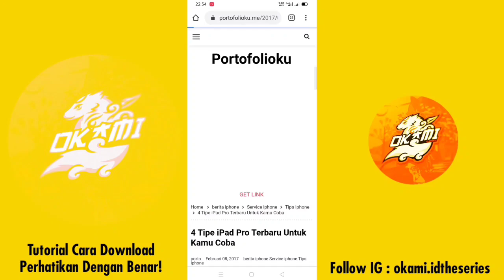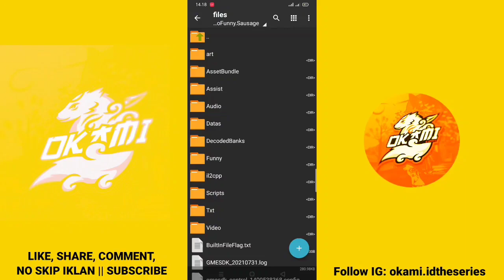Aim Assist! Fix Lag Sausage Man Terbaru || Cara Mengatasi Lag Sausage Man Ram 1-6GB No Root!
Selamat datang di sesi video sausage man
seperti biasa nya kita akan share update fix lag atau config no lag untuk game sosis ini.

Special aim assist dan less recoil, pastinya akan asik digunakan buat barbar, ini data ori yah yang dibuat ringan jadi gaperlu nanyain link backup, penasaran kan? soo langsung aja tonton videonya sampai selesai yah.

Q : Make Config Fix Lag Aman Ga Min?
A : Tonton Dulu Makanya Biar Jelas

Q : Cara Pemasangan Nya Gimana Min?
A : Pemasangan Ada Di Video & Gameplay

Q : Video Hapus Suara Ga Penting Mana?
A : Link Video Ada Di Bawah Deskripsi Ini

Q : Min Kok Ga Work Masih Patah Patah
A : Iya Ga Work Soalnya Ga Nonton Full

Q : Min Boleh Ikut Gabung Group WA?
A : Boleh Dong Bantu Ramein Slurr

Setelah memasang config nya sebaiknya restart hp kalian agar lebih work lagi. supaya lebih optimal lagi kalian harus mengikuti settingan hapus suara yang ga penting seperti di video link dibawah ini.

Mau Reupload!? Bebas Reupload Dengan Syarat Tidak Merubah Link Download Dari Channel Ini
Lebih Bagus Lagi Collab In Biar Berkah:v
🇲🇨 Fitur GRAFIK Rekomendasi !!

📱 RAM 512 - 1GB [ SMOOTH ]
📱 RAM 2 - 3 GB [ STANDART ]
📱 RAM 4 - 6 GB [ ULTRA

Note :
- Simak videonya baik2 supaya tidak menimbulkan salah faham dan komentar negatif.
- Budayakan menonton sampai habis dan jangan di skip.
- Semua Tutorial dan Konten yang kami share diatas sudah dipraktikkan oleh kami jadi segala efek dan tingkat keberhasilannya disampaikan di dalam video.

Hp yang mimin gunakan :
» Realme 5i 4/128 gb

Karena akan ada banyak video bermanfaat lainnya yang akan mimin share untuk kalian semua. 🙂

Salam Ubur Ubur :3